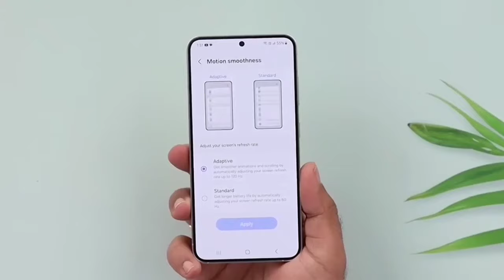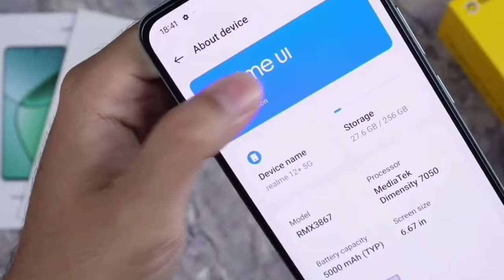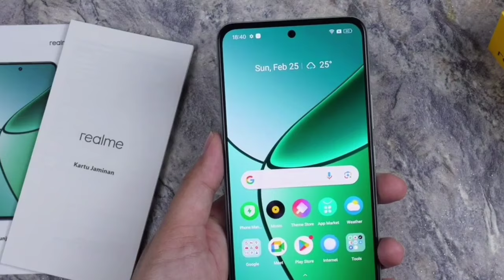Realme Narzo 70 Pro 5G Canfirm India Price & Canfirm Specification | Realme Narzo 70 Pro Unboxing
Description: Dive into the world of Realme Narzo 70 Pro 5G with us on Unbox Prateek as we reveal the confirmed India price and specifications of this highly anticipated smartphone. From its powerful performance to its cutting-edge features, we'll uncover everything you need to know about the Realme Narzo 70 Pro 5G.

realme narzo 70 pro specs

NOTE:-